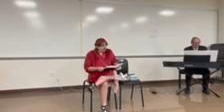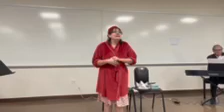Mollie Musical Theater Solo WSMA